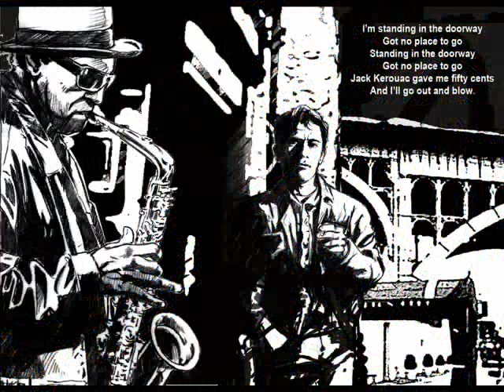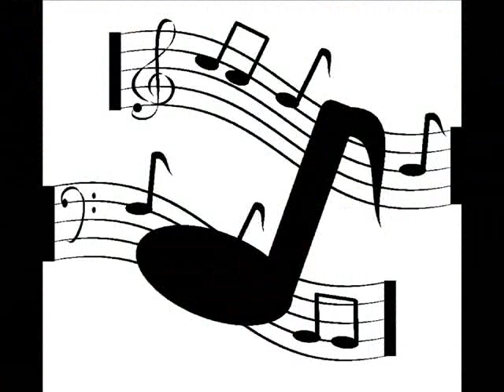Lou Donaldson The Scorpion alt take